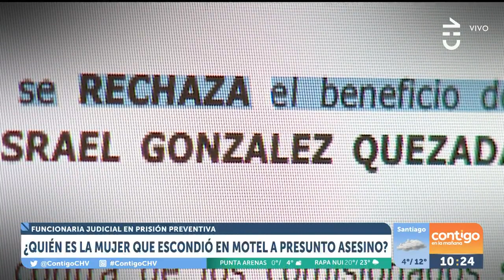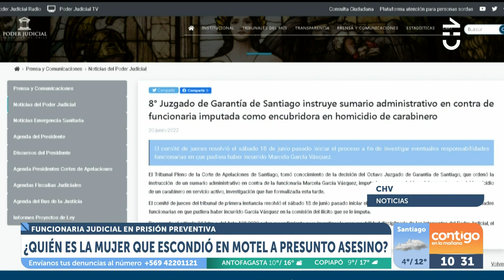CABO FLORIDO: ¿Quién es la mujer que escondió a presunto autor? - Contigo en La Mañana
El presunto autor del crimen del carabinero David Florido, Juan González Quezada, se mantuvo una semana prófugo, recibiendo ayuda.

En Contigo en La Mañana hicimos un completo análisis del perfil de la funcionaria judicial que habría estado involucrada en el encubrimiento.